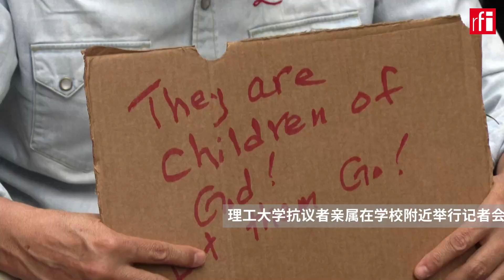理大被困学生家长举行记者会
理工大学抗议者亲属在学校附近举行记者会，他们对警方发誓要逮捕所有人感到焦虑。
大约有100名示威者被封锁在香港理工大学校内，周围是包围了三天的防暴队。 50多岁的陈姓母亲表示：“我担心会伤亡惨重，担心天安门事件重演。”
此外，被封锁在校内的学生试图借排水沟逃脱。受伤与生病的学生被送上救护车带走。
正离开校园的香港理工大学健康与理科学生詹姆斯向记者表示：“我总是充满希望，但这此简直太令人绝望了，因为即使您什么也不做，也无法逃脱。”
“我认为这不仅仅是学生的责任。这是所有公民的责任，如果他们想要自由，如果他们想要基本人权，就应该站出来抗争。”“这对我的成长是非常好的经历。之前我不太关注社会问题，尽管我也注意新闻但却很少参与社会活动。但今后我将积极参与承担社会责任。“